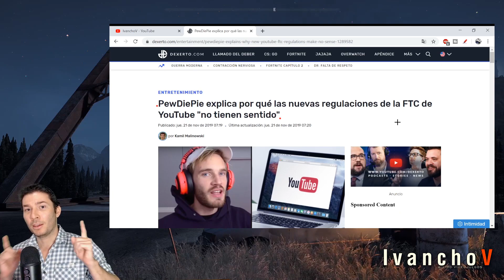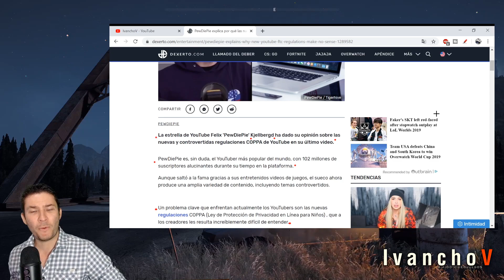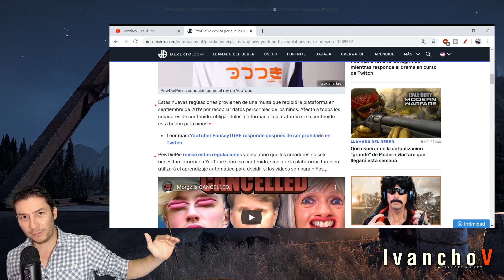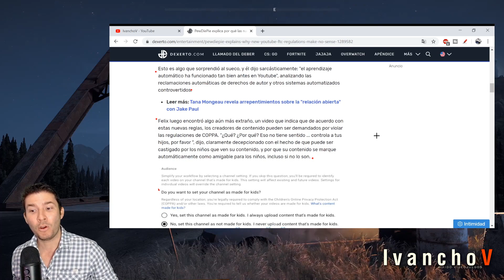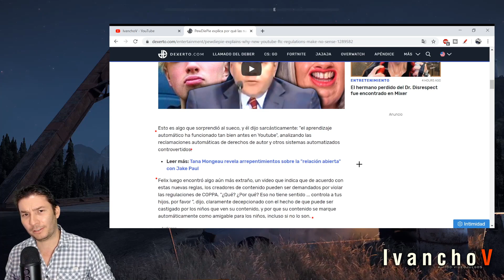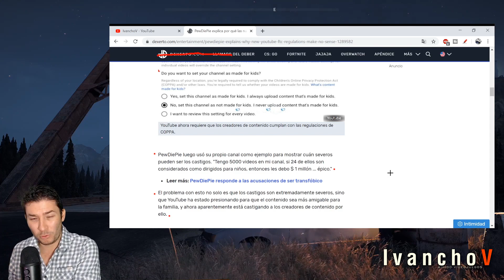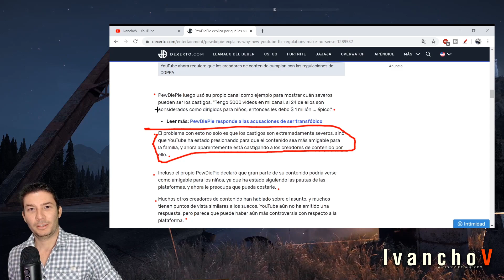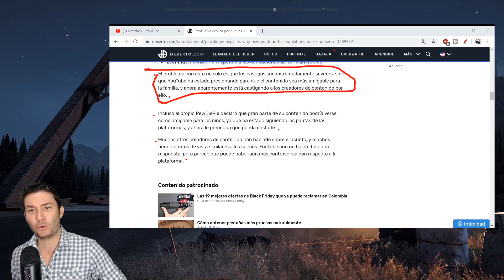PewDiePie LAS NUEVAS REGULACIONES de YOUTUBE NO TIENEN SENTIDO. - IvanchoV -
Ahora un exitosísimo youtuber expresa lo que ya he dicho y es que PewDiePie LAS NUEVAS REGULACIONES de YOUTUBE NO TIENEN SENTIDO.

PewDiePie ha dado su opinión de lo próximo que sucederá dentro de la plataforma de Youtube y a menos que haya una segunda intensión que beneficie a las mega corporaciones y sus intereses, estas normas no tienen ningún sentido.